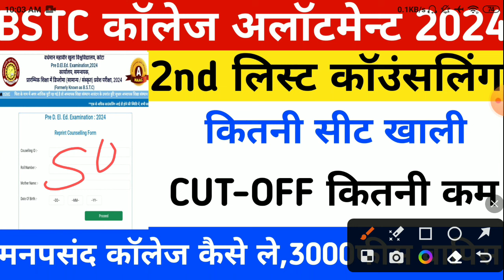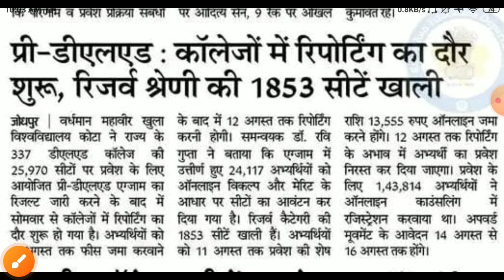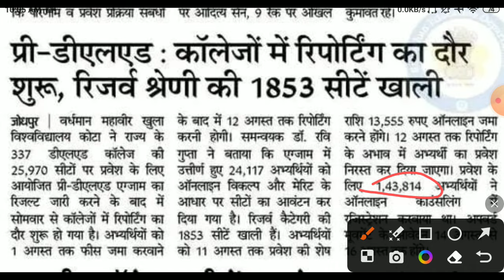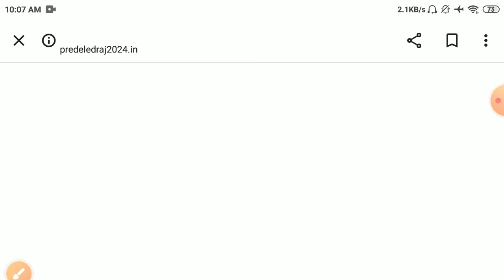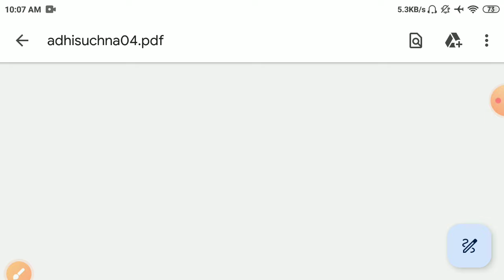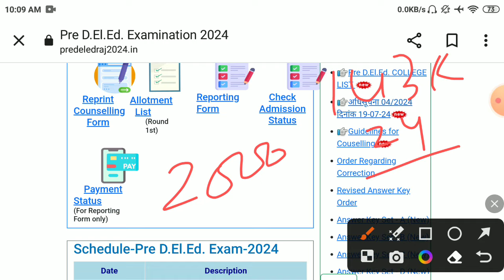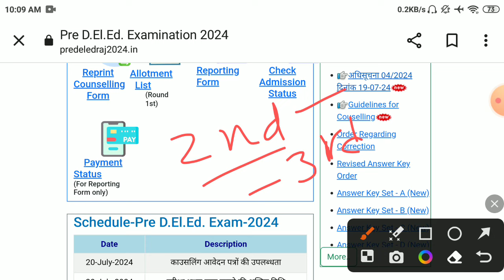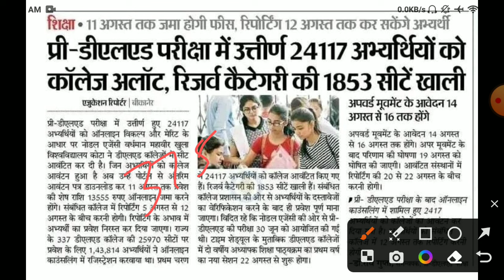Bstc 2nd list 2024 kb aayegi/bstc second list/BSTC college allotment 2024/bstc 2nd list cut-off 2024